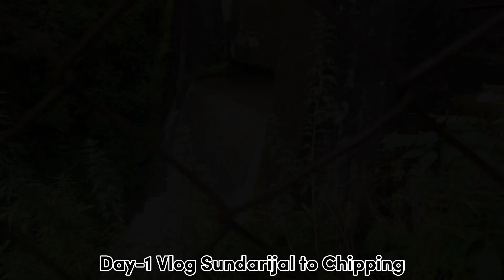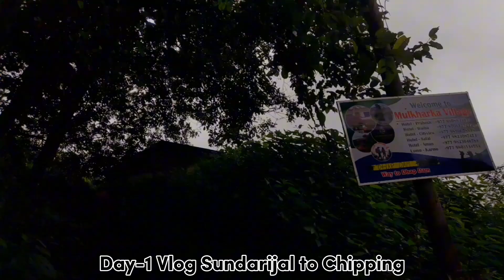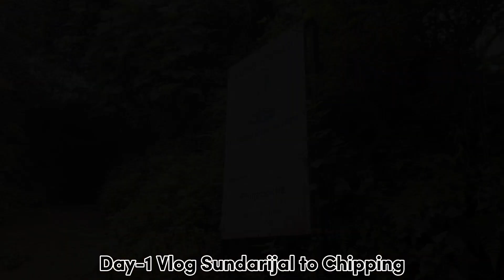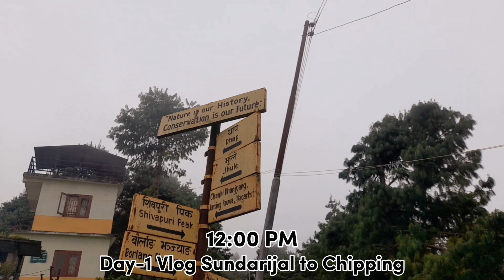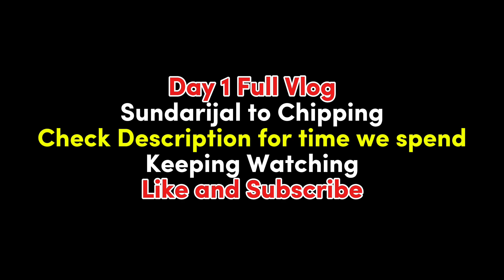SILU/ GOSAIKUNDA DARSAN Sundarijal to Gosaikunda | Day 1 Vlog | Sundarijal to Chipping Hotel |Trek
SILU/ GOSAIKUNDA DARSAN Sundarijal to Gosaikunda | Day 1 Vlog | Sundarijal to Chipping Hotel | Trekking |

Total Distance of Sundarijal to Chipping is 18 KM

Altitude 1384 m - 2430 m

Trekking Date : 2024 July 24

Timing of Day 1 of our trek of Silu / Gosaikunda

1. Departure form Sundarijal Tickets Counter 7:45 AM
2. Chisapani at 12:00 pm
3. Hotel Manakamana, Chisapani 12:15
4. Departure form Hotel Manakamana, Chisapani at 2 PM
5. Reached in Mountain View Guest House , Chipping at 5:45 PM

Mountain View Guest House, Chipping